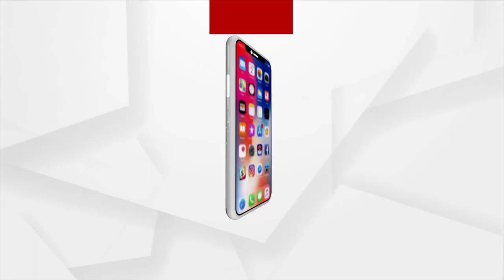Assembly Election Results 2022: Baba Ramdev Talks About Taking Lessons from Russia Ukraine War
Baba Ramdev Talks About Taking Lessons from Russia Ukraine War.